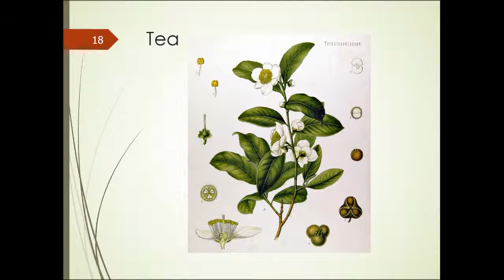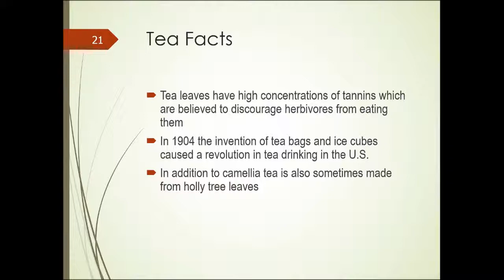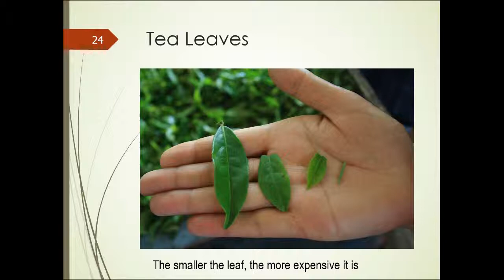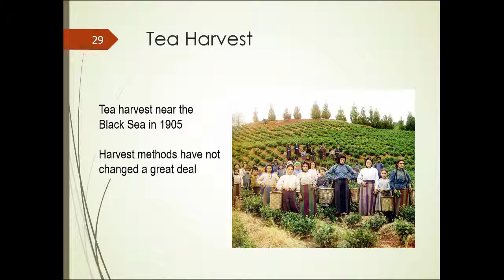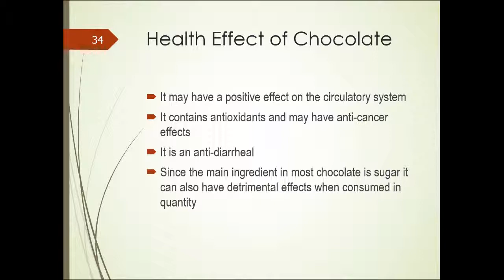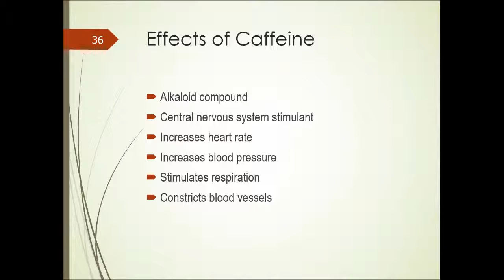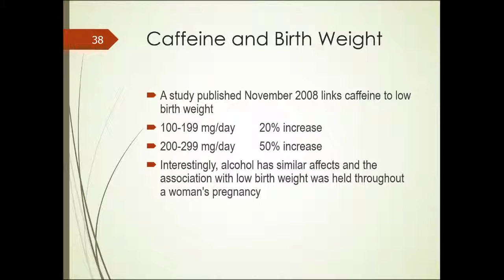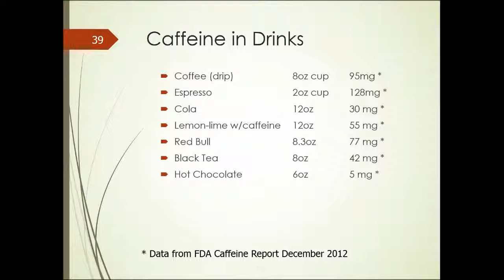HRT125 Unit 8 Part 2: Stimulating Beverages